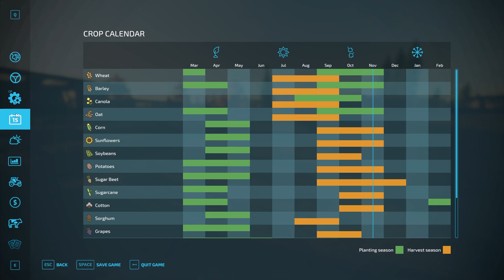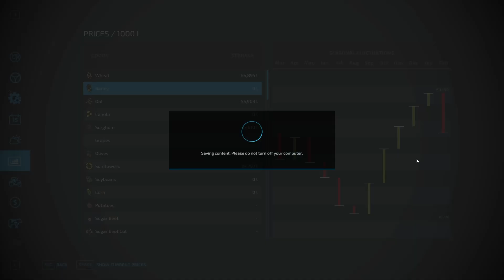We Got ALL The CASE MACHINERY! - Riverside 22 Ep 6 - Farming Simulator 22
Welcome to my let's play of Riverside 22 by MissyB! I hope you enjoy the content.

I will pin the first comment on every video so if you want your comment pinned at the top make sure to turn on notifications so you will be notified when my videos go live!

My Set up:
Case: Corsair 275R Airflow
CPU: Intel Core i7-9500K  3.6GHz Octa Core
PSU: Corsair CX 750W
GPU: Nvidia Geforce RTX 2070 super Windforce 8G
RAM: Corsair Vengeance RGB Pro 4x8 GB (32GB) 3200MHz
Cooling: Corsair Hydro H45 RGB Water Cooler
Motherboard: MSI MPG Z390 Gaming Plus
Storage: Samsung 970 EVO Plus NVMe M.2 250GB
                Samsung 970 EVO NVMe M.2 1TB
                Kingston SSD 1TB
                WD Blue HDD 1TB
Headset: Razer Barracuda X
Mic: HyperX Quadcast S
Keyboard: Corsair K55 RGB
Mouse: Logitec G502 SE Hero
Steering Wheel: Logitec G29 + Logitec Side Panel
Monitor 1: MSI Optix MAG241CP 24" Curved Monitor
Monitor 2: LG 24MR400-B 24" HD Monitor